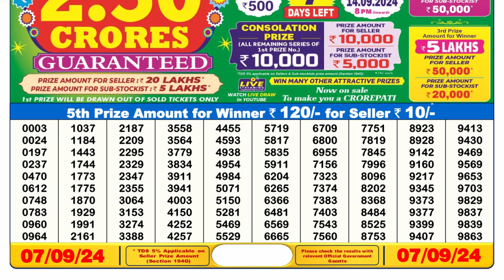SIKKIM LOTTERY 6PM RESULT 07.09.2024 || लॉटरी सांबद